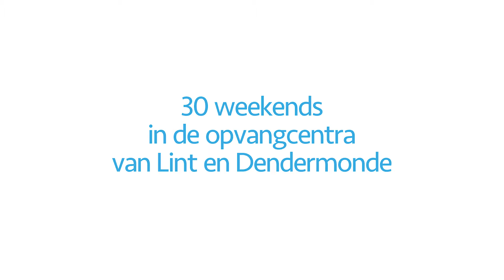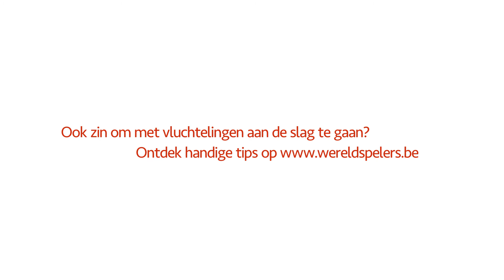Wereldspelers?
Bekijk hier het project wereldspelers in een notendop.